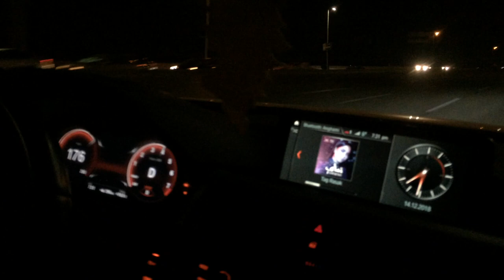BMW 340i F30 Egypt Tuning 340i egypt 456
340i F30🔥